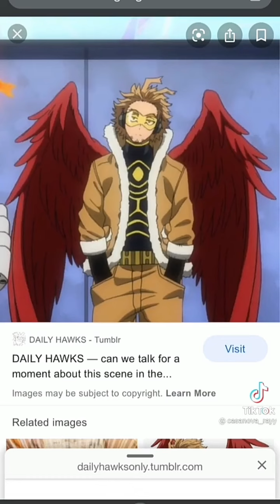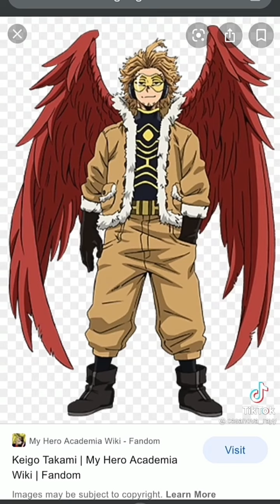BNHA Tik Toks | part 25